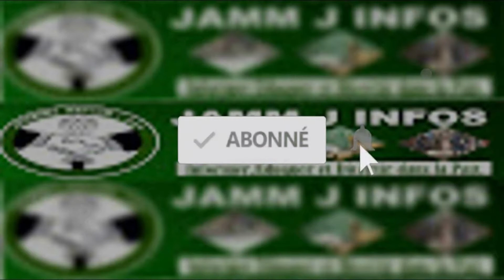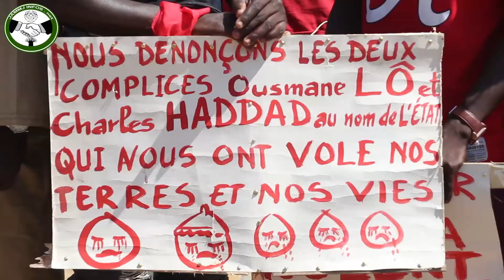Grande marche populaire: les mille et une plaintes de NOO LANK, AAR LI NU BOKK, DOY NA ; Macky Sall